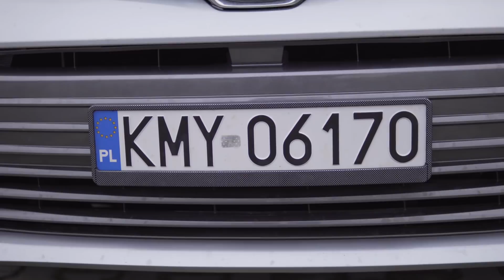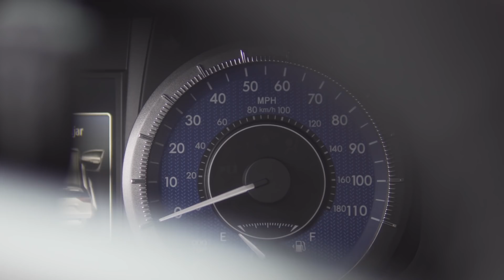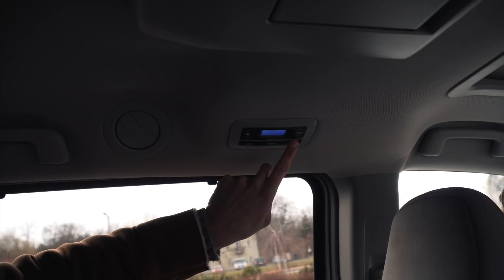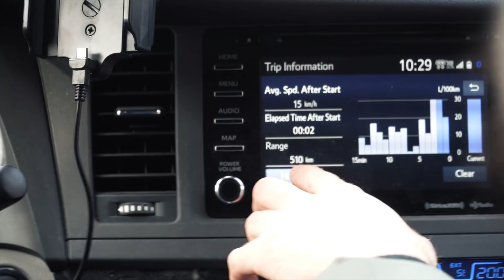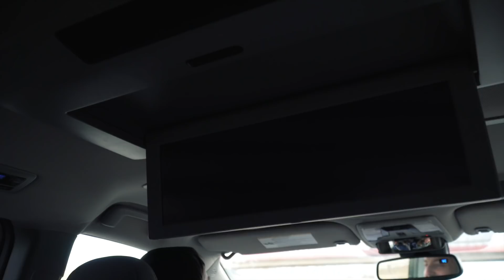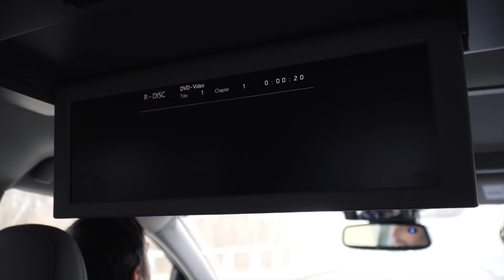Toyota Sienna 3.5 V6 4x4 z USA - trzysta koni dla rodziny 2+3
Toyota Sienna w silniku 3.5 V6 to rodzinne auto, które może zawstydzić niejedno BMW na drodze. Czy jest idealnym samochodem dla właściciela? Zapraszamy do oglądania!

🚘 Chcesz kupić auto z USA? 🚘
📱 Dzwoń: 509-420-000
Wbijacie na nasze konta Instagram! Tam możecie zobaczyć co się dzieje u nas jak nie nagrywamy albo relacje z nagrywania nowych odcinków dla Was:

Toyota Sienna 3.5 V6 4x4 - trzysta koni dla rodziny 2+3 z USA